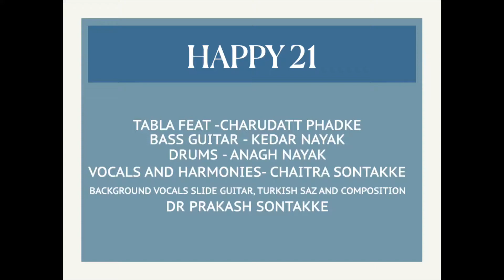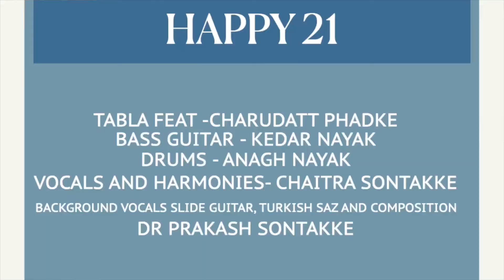Happy 21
Celebrating world music day in a special way with amazing musicians
A special thanks to Charudatta Phadke @ Kedar Viku Nayak Anagh Nayak Chaitra Sontakke
It’s a specially composed piece in 21 beats
Do listen amd share